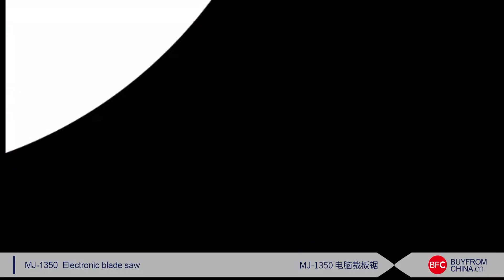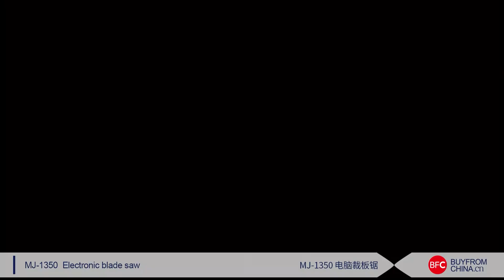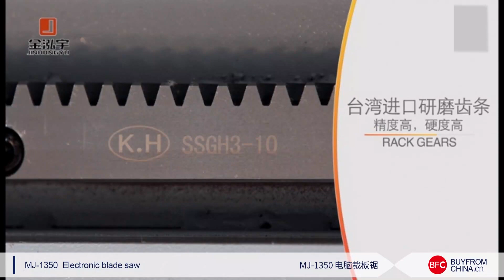MJ-1350COMPUTER CUTTING BOARD SAW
Cooling of self-contained SAW blade,nomelting edge and no curling edge;
High surface finish and noedge collapse;
The sawing accuracy is high,not exceeding±0.10mm;
Scratch resistant plate
Low dust, good sealing performance